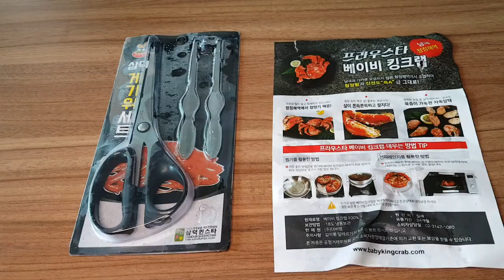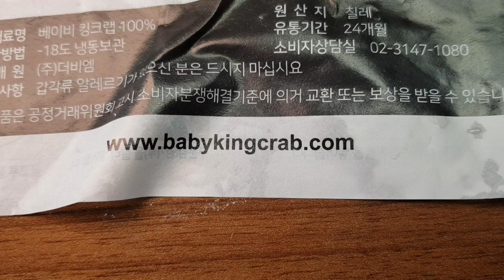프라우스타 베이비 킹크랩 리뷰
프라우스타 베이비 킹크랩은 해산물 중 하나로, 보통 "프라우스타 크랩" 또는 "프라우스타"라고도 불립니다. 이것은 작은 몸통과 길고 가늘고 튼튼한 다리를 가진 크랩 종류입니다.

프라우스타 베이비 킹크랩은 일반적으로 북대서양의 해안에서 찾을 수 있습니다. 그들은 해저에서 주로 생활하며, 주로 연안에서 얕은 물에 서식합니다. 먹이로는 작은 어류, 갑각류, 소라류 등을 포함하는 다양한 해산물을 먹습니다.

이름에서 알 수 있듯이, 프라우스타 베이비 킹크랩은 일반적으로 작은 크기로 자랍니다. 성체로 성장하면 몸통의 크기가 커지고 다리는 길어집니다. 성체 크기에 따라 다른 이름으로도 알려져 있습니다. 예를 들어, 성장한 개체는 프라우스타 크랩 또는 프라우스타 킹크랩으로 불리기도 합니다.

프라우스타 베이비 킹크랩은 맛이 풍부하고 부드러우며 살이 짭짤하고 담백합니다. 그들은 다양한 조리 방법으로 소비될 수 있으며, 특히 해산물 요리에서 인기가 있습니다. 다양한 해산물 요리 레시피에서 프라우스타 베이비 킹크랩을 사용할 수 있으며, 그들의 맛을 즐길 수 있습니다.